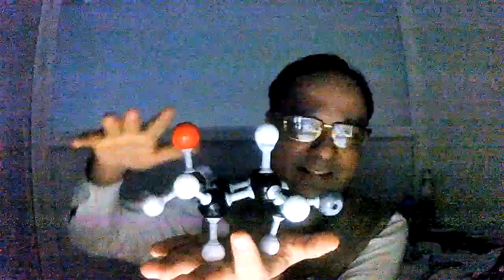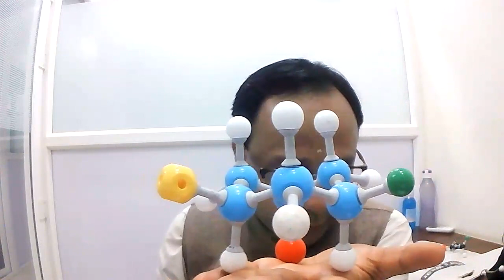Pictorial view of isomerism by ramashish paul sir allen ✷